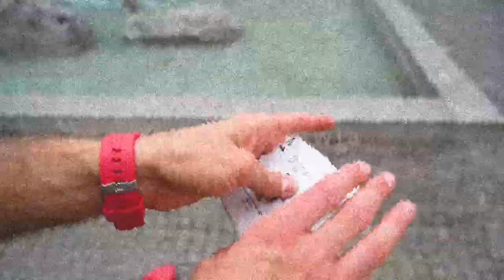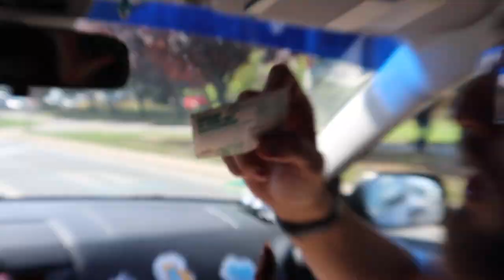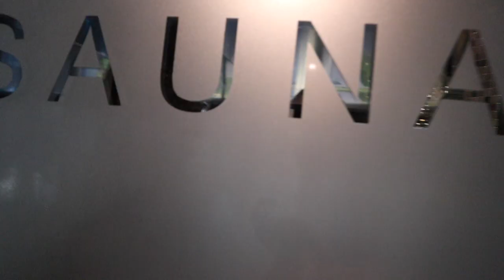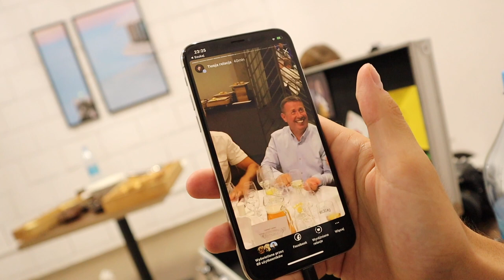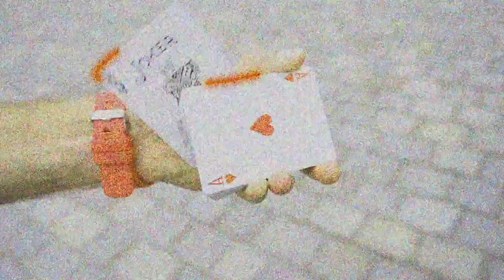Najpiękniejszy Hotel w Karkonoszach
Wizyta i występ w najpiękniejszym Hotelu w Karkonoszach. Lake Hill Resort & SPA. Jezu co to za hotel!

W CZERWONYCH BUTACH s02e43